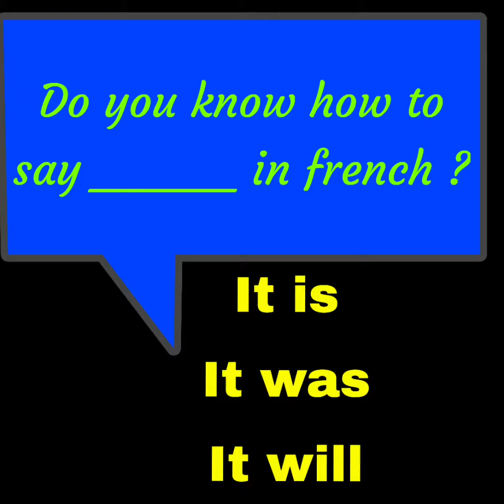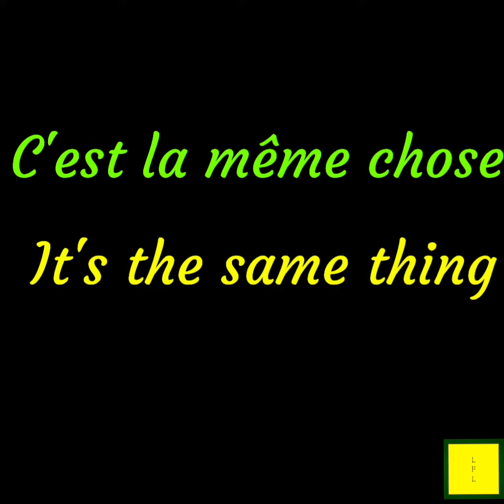Short phrases to master french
Practising these short but important pharses in French can be very useful & helpful while speaking and writing French exam i.e. delf ignou du tef and other french exams